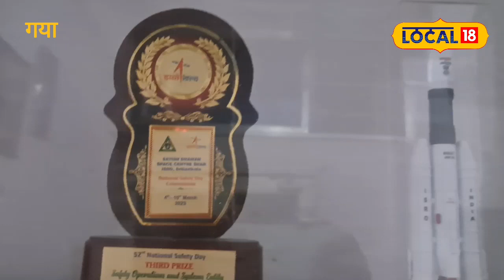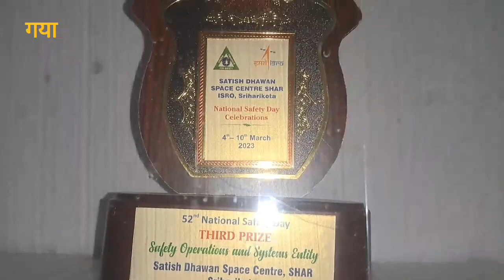Chandrayaan-3: बस कुछ घंटे का इंतजार..और चांद पर लहराएगा तिंरगा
Gaya: 23 अगस्त की शाम 6:04 बजे पर चंद्रयान-3 का चंद्रमा की सतह पर लैंडिंग होने की संभावना जताई गई है. अगर भारत का चंद्रयान-3 मिशन सक्सेसफुल होता है तो चंद्रमा के साउथ पोल पर उतरने वाला भारत दुनिया का पहला देश हो जाएगा.
Gaya: Chandrayaan-3 is expected to land on the surface of the moon at 6:04 pm on August 23. If India's Chandrayaan-3 mission is successful, then India will become the first country in the world to land on the Moon's South Pole.